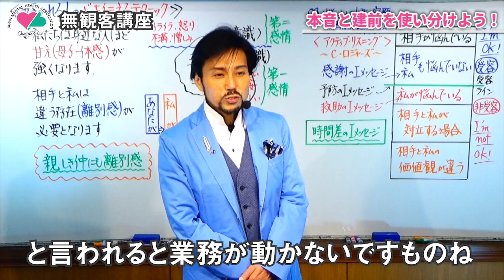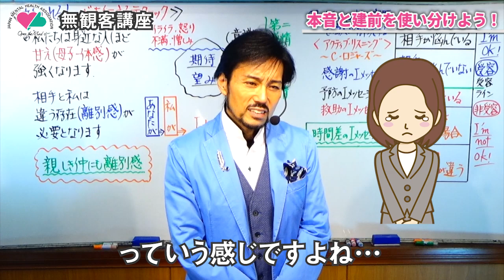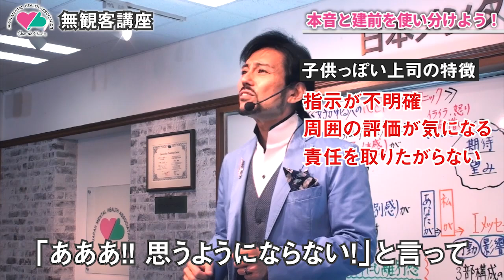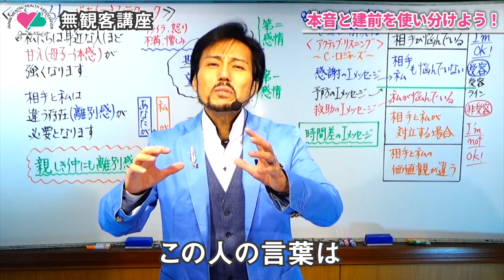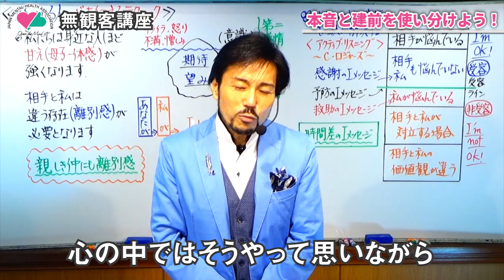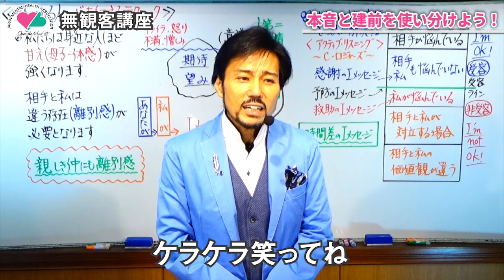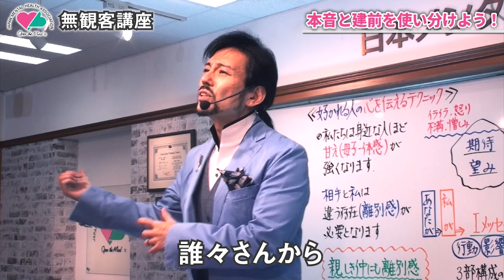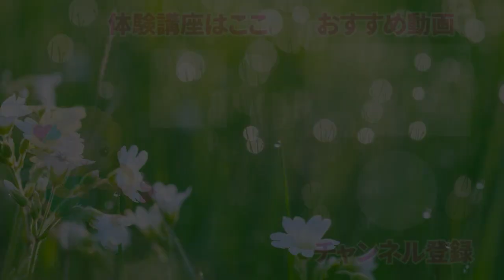本音と建前を使い分けよう！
1日体験ゼミナールでは、ただ聴くだけではなく心理テストを使いながらあなたの深層心理と 人間関係のパターンを分析していきます。

【会場】